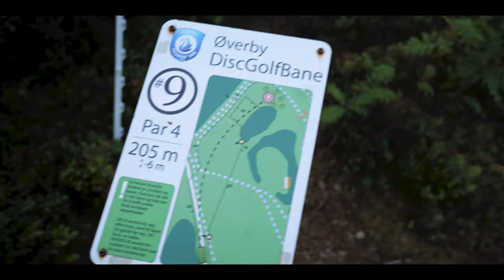WELCOME! BREAKING100 EP.1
Card: Jørgen and Thomas
Course: Øverby Stadion